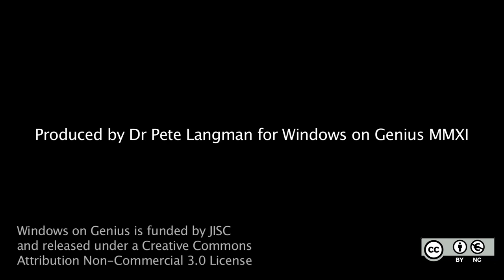10 How did Newton see himself relative to his predecessors?